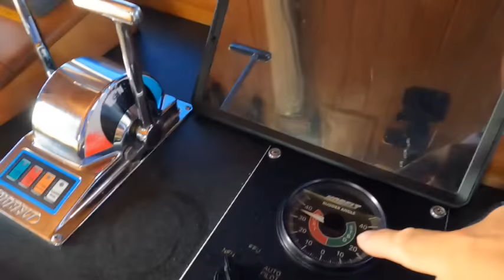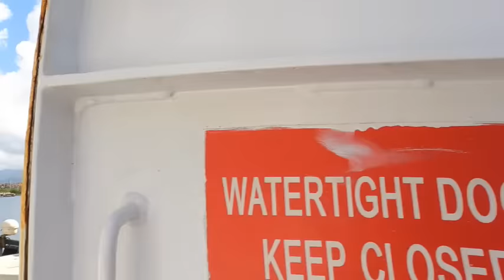Poncé - POV - Play by Play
In this video we make up and get underway from the Port of Ponce Puerto Rico.  I struggle with a new camera and give you the Play by Play as Luke gets us off the dock and underway.
You can really help the Channel by giving a thumbs up or becoming a Patron. You can also buy the crew a round at the airport bar by hitting the Super Thanks button below.